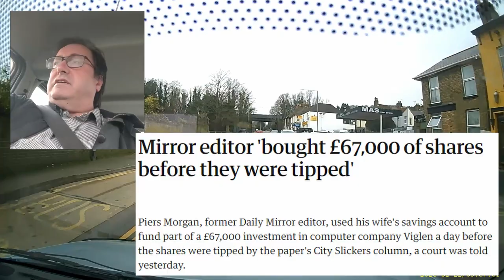The Angry Dentist - The Problem with Piers